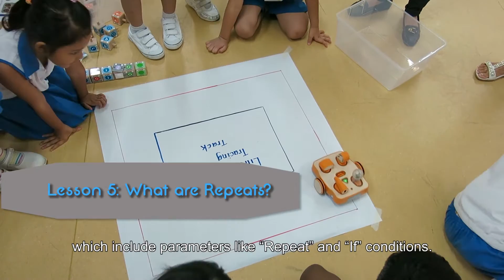Singapore KIBO Robotics Research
The Infocomm Development Authority of Singapore (IDA) has compiled their research work with KIBO robotics. Take a look at the work that schools and educators have done by educating young children when using KIBO robotics!
Published from the IDA PlayMaker Programme, launched by the Infocomm Development Authority of Singapore (IDA).